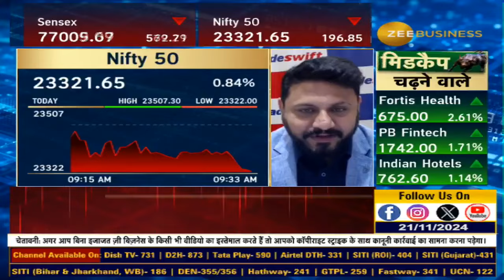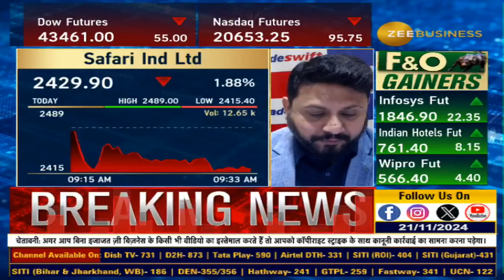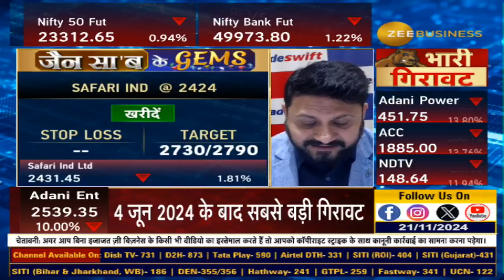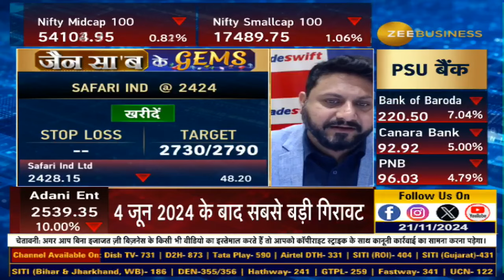Jain Saab Ke Gems | Safari Ind Company's Fundamentals, & Target By Sandeep Jain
आज Safari Ind को क्यों चुना संदीप जैन ने ?

Anil Singhvi
About Zee Business: